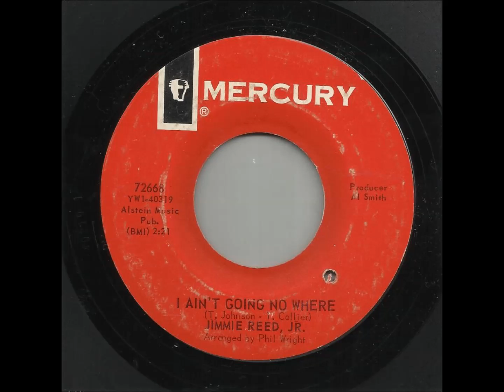Jimmie Reed Jr. I ain't going nowhere .1967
Flip Side .Do you remember Covered up as, Melvin Davis.